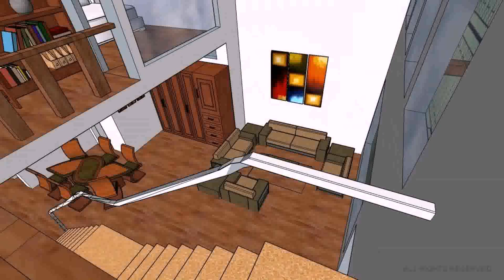Best Loft House Designs (see description)